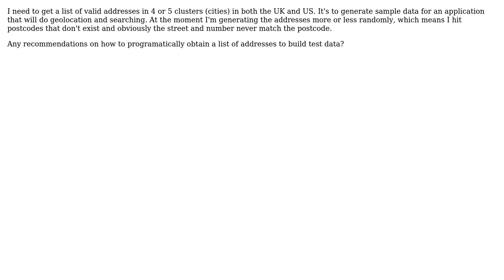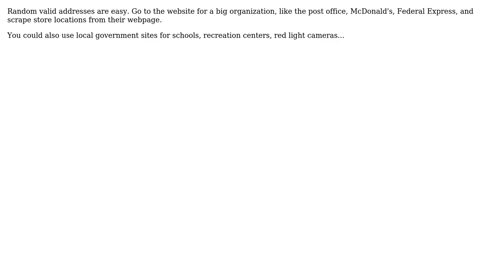Software Engineering: How to get a list of valid addresses?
With thanks & praise to God, and with thanks to the many people who have made this project possible! | Content (except music & images) licensed under CC BY-SA | Music | Images & others | With thanks to user pupeno user mhoran_psprep user maple_shaft and the Stack Exchange Network Trademarks are property of their respective owners. You are responsible for your own actions.